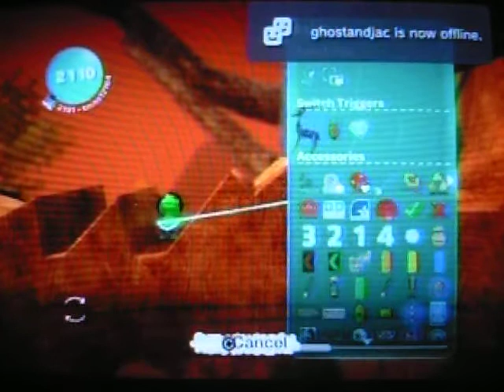LBP The Savannah - Burning Forest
Burning Forest